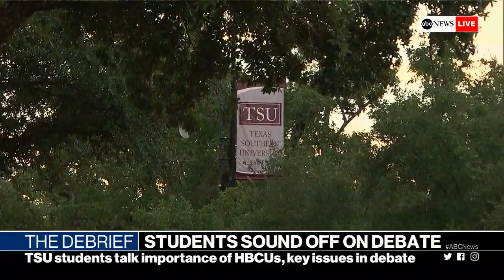The Debrief: Democratic debate preview, Trump administration weighs e-cigarette ban | ABC News